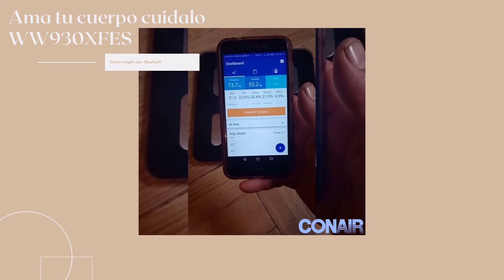Ama tu cuerpo cuidalo